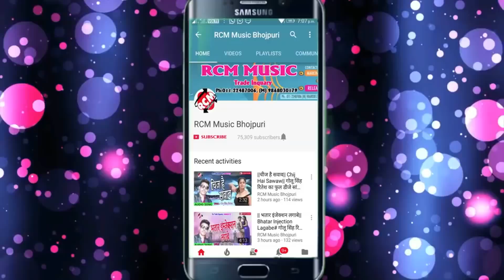गुड्डु गरासी का 2018 का सबसे बड़ा रोमांटिक सांग || ईयार से काम चलवावेली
Title: Iyar Se Kam Chalaweli
Singer: Guddu Garasi
Lable: RCM Music
Lyrics: Guddu Gadasi